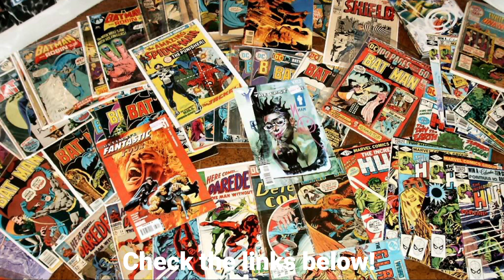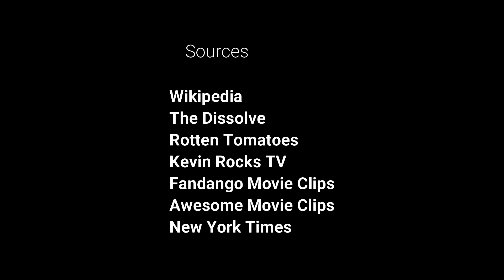Don't Make Me Watch That!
The Golden Child V Big Trouble In Little China
Dracula Rising
Comics, Pop Culture, and Politics